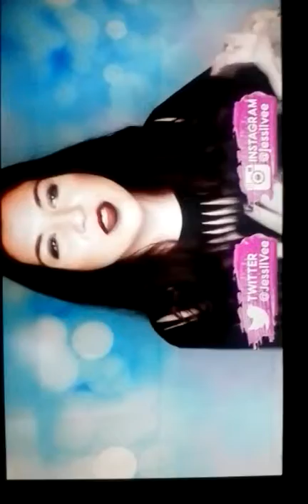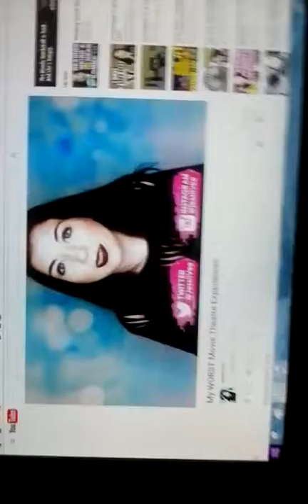Watching jessii vee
Go watch jessii vee